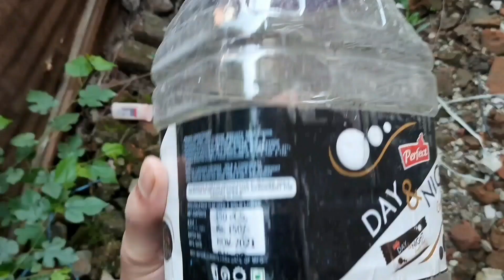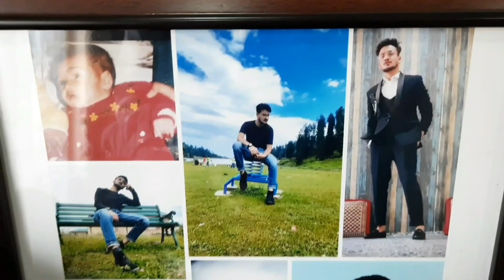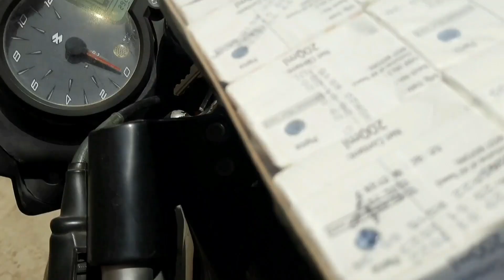A Day With My Mother 😍-ye dancer bola ki kuch aur?🤔.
kabhi follow karne ka mann ho toh links

Add me on Snapchat! Username: ahsaan_mushta20